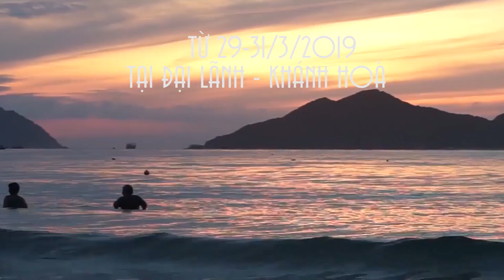Tiền nhiều để làm gì? Đi cắm trại UEF 2019!